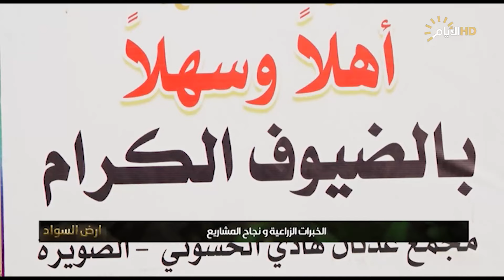ارض السواد , الخبرات الزراعية ونجاح المشاريع